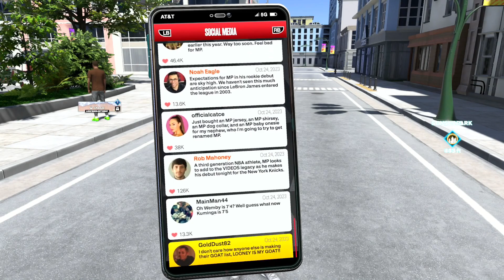NBA 2K24: How To Change Your MyPlayers Name (Change MyCareer Name)